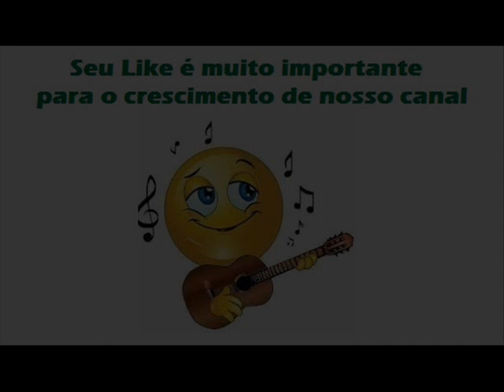07 A Herança E Saudade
Pacheco e Gegê Da Viola - Os Deputados Do Sertão